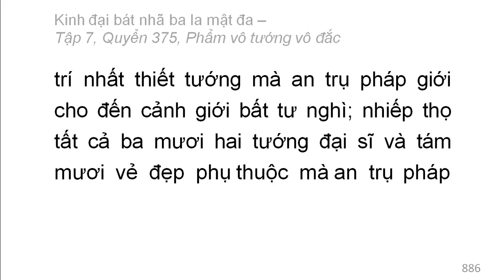Quyển 375: Kinh đại bát nhã ba la mật đa - Phẩm vô tướng vô đắc (rất hay) (375/600) (4)